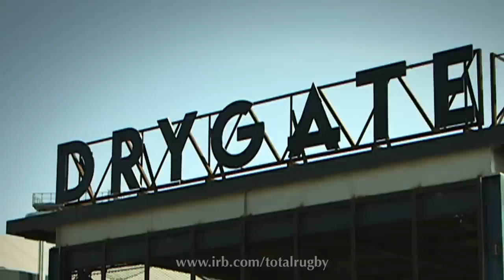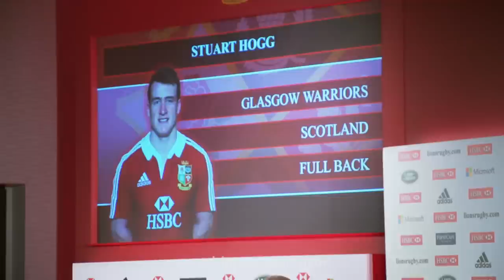Stuart Hogg EXCLUSIVE on Comm Games, Murrayfield & British & Irish Lions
Scotland Rugby's Stuart Hogg looks back on his Rugby Sevens appearance at the Commonwealth Games, his debut at Murrayfield and on the British and Irish Lions.